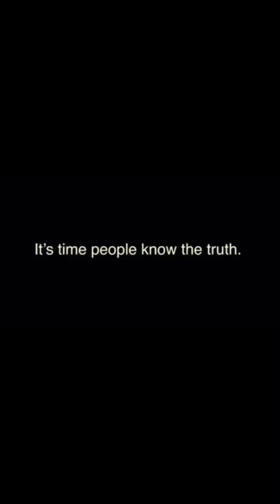A Public Challenge to Dr. Don K. Preston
DeCosta has had enough of Don’s avoiding, dodging and being scared to really lock horns with Israel Only. In this audio, DeCosta holds nothing back and challenges the “great debater” to a 10 part YouTube video debate and exchange. Will Don accept? We will find out soon! ;)